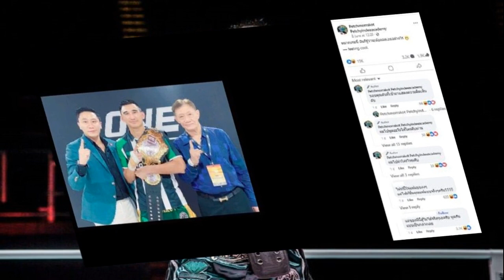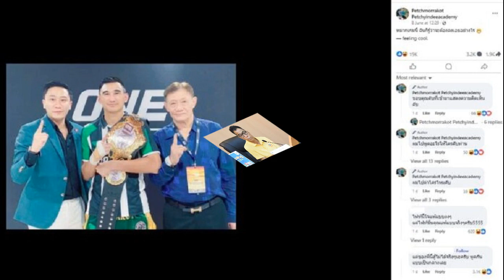โฆษกรัฐบาล เมอร์เซเดส เบนซ์ เชื่อมั่นไทย ลุยผลิตรถยนต์พลังงานไฟฟ้า มั่นใจศูนย์กลางผลิตยานยนต์แห่งอนา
โฆษกรัฐบาล เมอร์เซเดส-เบนซ์ เชื่อมั่นไทย ลุยผลิตรถยนต์พลังงานไฟฟ้า มั่นใจศูนย์กลางผลิตยานยนต์แห่งอนาคต
10 มิ.ย. 2567
09:41 น.
“โฆษกรัฐบาล” เมอร์เซเดส-เบนซ์ เชื่อมั่นไทย ลุยผลิตรถยนต์พลังงานไฟฟ้า รองรับลงทุน มั่นใจ เป็นศูนย์กลางผลิตยานยนต์แห่งอนาคต

10 มิ.ย. 67 – นายชัย วัชรงค์ โฆษกประจำสำนักนายกรัฐมนตรี เปิดเผยว่า นายเศรษฐา ทวีสิน นายกรัฐมนตรี ยังคงมุ่งมั่น ทำงานเพื่อให้ไทยเป็นฐานการผลิตรถยนต์ และส่วนประกอบรถยนต์พลังงานไฟฟ้าอย่างต่อเนื่อง
สั่งการหน่วยงานที่เกี่ยวข้องให้เพิ่มศักยภาพประเทศรองรับการผลิต การเป็นห่วงโซ่อุปทานที่สำคัญของภูมิภาค และดำเนินการเพื่อสนับสนุนให้ไทยเป็นศูนย์กลางผลิตยานยนต์แห่งอนาคต (Future Mobility Hub) โดยบริษัท เมอร์เซเดส-เบนซ์ (ประเทศไทย) จำกัด ลงนามสานต่อแผนการผลิตรถยนต์พลังงานไฟฟ้ากับบริษัทฯ ไทยอีก 10 ปี ทั้งนี้

นายกฯ เชื่อมั่นในการทำงานอย่างหนัก สนับสนุนทุกโอกาส ผลักดันประเทศตามวิสัยทัศน์ IGNITE Thailand ที่กำหนดไว้ ให้ไทยเป็นศูนย์กลางภูมิภาค ด้วยการสนับสนุนทุกโอกาส ความพร้อม เพิ่มศักยภาพในการแข่งขันนี้ จึงทำให้ไทยเป็นหนึ่งในตัวเลือกที่มีคุณค่าของภูมิภาคสำหรับนักลงทุนรายใหญ่ระดับโลก

นายชัย กล่าวว่า บริษัท เมอร์เซเดส-เบนซ์ (ประเทศไทย) สร้างความมั่นใจให้กับผู้บริโภคชาวไทยและสานต่อแผนการผลิตรถยนต์พลังงานไฟฟ้า ประกาศลงนามต่อสัญญาว่าจ้างกับ บริษัท ธนบุรีประกอบรถยนต์ จำกัด เป็นระยะเวลา 10 ปี ในฐานะพันธมิตรระยะยาวที่มีบทบาทในการประกอบรถยนต์และผลิตแบตเตอรี่รถยนต์พลังงานไฟฟ้า
รวมถึงขานรับนโยบายผลักดันแนวคิด Circular Economy ประเดิมด้วยการส่งมอบเซลล์แบตเตอรี่ลิเทียมไอออน (Cellblocks) ขนาด 2 MWh รวบรวมมาจากแบตเตอรี่แรงดันสูงที่ใช้ทดสอบในกระบวนการผลิต ให้กับ สำนักงานพัฒนาวิทยาศาสตร์และเทคโนโลยีแห่งชาติ (สวทช.) ภายในเดือนก.ค.นี้ เพื่อนำไปใช้ประโยชน์ สนับสนุนการวิจัย พัฒนา และถ่ายทอดเทคโนโลยีสู่สังคมไทย รวมถึงการยกระดับบุคลากรไทย และสนับสนุนการทดสอบแบตเตอรี่ยานยนต์ไฟฟ้าที่ผลิตในประเทศให้มีมาตรฐานระดับโลก

“นายกรัฐมนตรี เชื่อมั่นว่าด้วยการกำหนดวิสัยทัศน์ และการทำงานอย่างหนักในช่วงเวลาที่ผ่านมาอย่างมีแบบแผน เพื่อให้ประเทศไทยมีการพัฒนา เพิ่มขีดความสามารถในการแข่งขัน เหมาะสมแก่การลงทุน เต็มไปด้วยศักยภาพที่จะเอื้อประโยชน์แก่การลงทุน พร้อมพัฒนาให้เป็นศูนย์กลางของภูมิภาคจะทำให้ประเทศไทยมีคุณสมบัติที่นักลงทุนมองข้ามไม่ได้

ซึ่งต้องขอบคุณทุกความเชื่อมั่นในการลงทุนในไทย และร่วมแลกเปลี่ยนการพัฒนาสู่บุคลากรไทย พร้อมกันนี้ นายกรัฐมนตรีเชื่อมั่นว่าดอก ผล ของการทำงานหนัก เตรียมความพร้อมของไทยนี้ จะแสดงผลสำเร็จให้เห็นอย่างต่อเนื่อง” นายชัย กล่าว